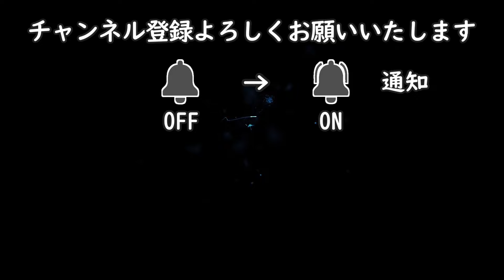【マイクタイソン②/HIPHOP】【Mike Tyson】HIPHOP Dance Tutorial ヒップホップダンス ニュージャックスイング hiphopdance ストリートダンス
0:00 ステップの説明
6:25 音に合わせて踊ってみよう

※毎月一回、静岡市清水区長崎新田スポーツ交流センターでSOULステップをメインにレクチャーしています(１時間半/500円)
お近くの際は是非遊びに来てください😃

Side Walk
Side Slide
Moon Walk
Back Slide